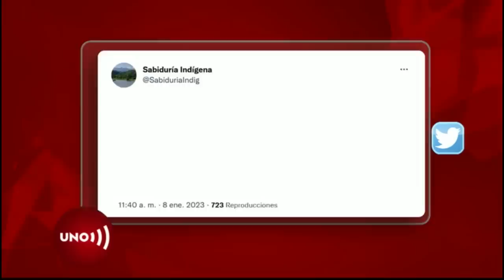Misterioso viaje de helicóptero de Policía a terraza sagrada de la Sierra Nevada